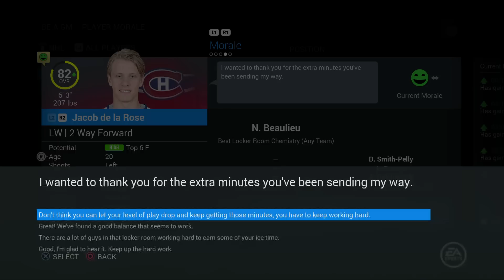NHL 16: GM Mode: Montreal Canadiens #6 " Round 1 vs Tampa Bay"